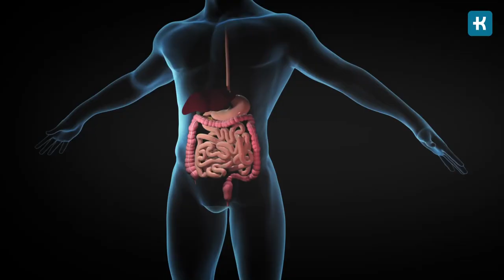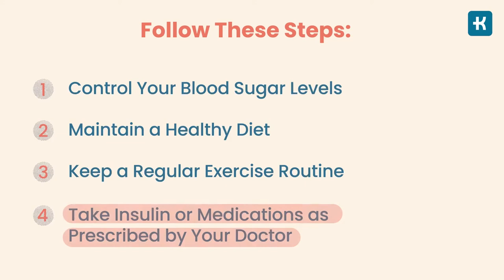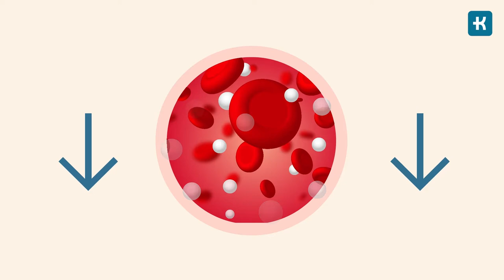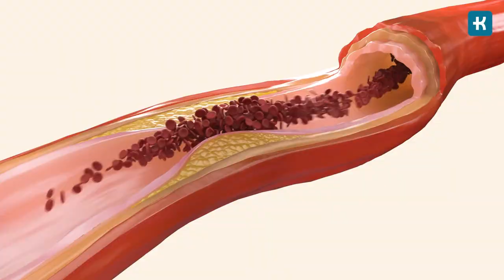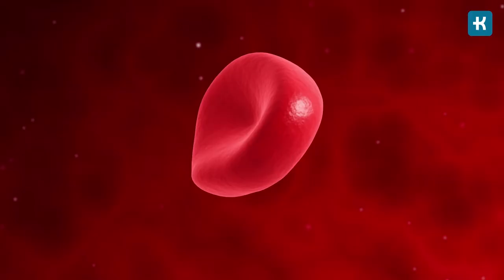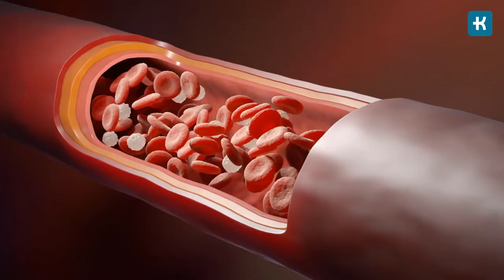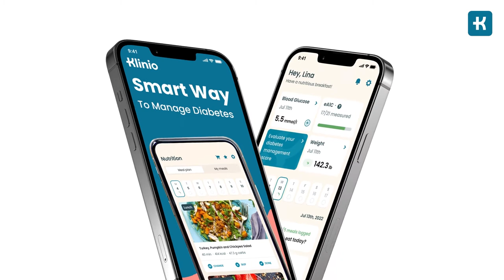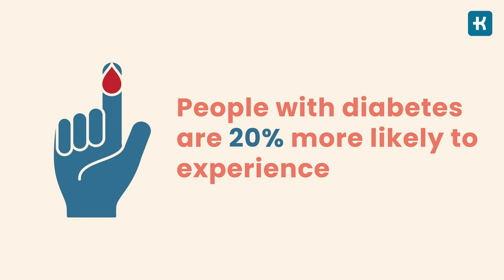Type 1 and Type 2 Diabetes: Full Guide to Diabetes Management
Diabetes mellitus management can be really confusing and stressful, especially when recently diagnosed. In this video, Amy gives you tips and tricks on how to control diabetes, avoid its complications, and lower high blood sugar naturally.

Diabetes is a condition when your blood glucose level, also known as blood sugar level, is too high. Blood glucose is your main source of energy and comes from the food you eat. Insulin, a hormone made by the pancreas, helps glucose from food get into your cells to be used for energy. When you have diabetes, your body doesn’t produce enough insulin or doesn’t use it effectively. Glucose then stays in your blood and doesn’t reach your cells. Over time, having too much glucose in your blood can cause health problems.

Type 1 diabetes is usually diagnosed in children and teens, but it can develop at any age. It’s thought to be an autoimmune reaction when your body mistakenly attacks the cells that produce insulin. So, in this case, your body produces very little or no insulin, so you need daily insulin injections to maintain blood glucose levels under control. The exact cause of type 1 diabetes is still unknown. There may be both genetic and environmental factors, but your lifestyle choices don’t play a role here. Type 1 diabetes symptoms can develop in just a few weeks or months.

Type 2 diabetes is the most common type of diabetes. About 90–95% of people with diabetes have type 2, and it’s usually diagnosed in adults. If you have type 2 diabetes, your body doesn't produce enough insulin or can’t use it efficiently. There are several risk factors that may increase the risk:
- Physical inactivity
- Family history of diabetes
- Race and ethnicity
- Age
- History of gestational diabetes
Also, before people develop type 2 diabetes, they almost always have "prediabetes." It’s when your blood sugar levels are higher than normal but not yet high enough to be diagnosed as diabetes.

⏰Chapters:
0:00 What to Do When You're Diagnosed?
5:28 Diabetes Medications
9:04 Diabetes Complications
12:53 Signs of Hyperglycemia
17:16 Keto Diet and Diabetes
22:36 Diabetes and Stress

Klinio channel creates reliable, fact-based, entertaining videos about diabetes mellitus and diabetes management. Here you will find useful tips and tricks, diet and nutrition advices, no-equipment workouts, the latest research, and healthy yet tasty recipes. Let's make your diabetes journey easier!